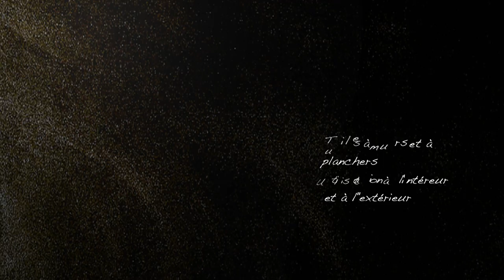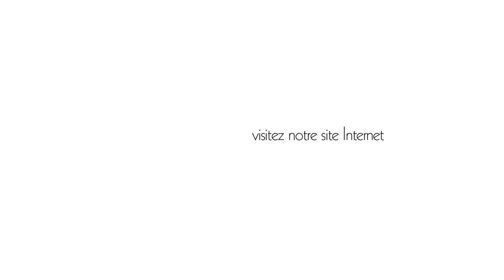Série Melt par Atlas Concorde - Collection Monet de Ceratec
Interview avec Alice Castagnini, présentant la série Melt, de la Collection Monet de Ceratec, importateur et distributeur de céramique Canadien.